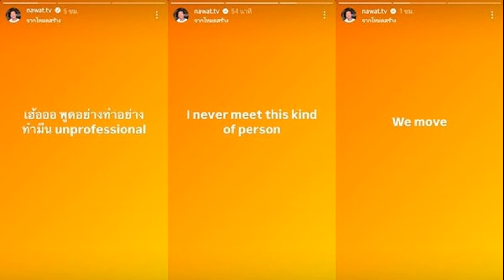ภูมิธรรม ป้อง อิ๊งค์ ก้มอ่านไอแพด ชี้ผู้นำทั่วโลกก็ทำ ฉะ พวกจ้องจับผิด ไร้สาระ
7 ต.ค. 2567
10:32 น.
ภูมิธรรม ป้อง “อิ๊งค์” อ่านไอแพดในเวที ADC ชี้ผู้นำทั่วโลกก็อ่าน ไม่มีใครพูดสด แนะ อย่าใช้อคติจับผิด เพราะไร้สาระ แจง นายกฯ ตอบคอมเมนต์ ไม่ได้ตอบโต้

เมื่อเวลา 09.00 น. วันที่ 7 ต.ค. 2567 ที่ทำเนียบรัฐบาล นายภูมิธรรม เวชยชัย รองนายกรัฐมนตรี และรมว.กลาโหม ให้สัมภาษณ์กรณีกระแสวิจารณ์ น.ส.แพทองธาร ชินวัตร นายกรัฐมนตรี อ่านไอแพด ระหว่างการประชุม ACD summit 2024 ครั้งที่ 3 ที่กรุงโดฮา รัฐกาตาร์ ว่า ควรสนใจสาระมากกว่ารูปแบบ เพราะสิ่งนี้เป็นประโยชน์ต่อประเทศที่แต่ละประเทศจะต่อรองกัน

มันอยู่ที่สาระ ไม่ได้อยู่ที่ใช้ไอแพดหรือไม่ใช้ จะเปิดดูหรือไม่เปิดดู ที่จริงแล้วตามวัตรปฏิบัติที่ทำกันมา ก็ไม่ได้มีปัญหา ก็เปิดดู เพราะสปีดหรือการพูดที่เป็นทางการมากๆ ไม่มีใครพูดสด อ่านกันทั้งนั้น บางทีเห็นผู้นำระดับโลกยืนพูดมีพรอมเตอร์ให้เห็นทั้งนั้น
“อย่าใช้อคติมาจ้องเล่นเรื่องรูปแบบ มันไม่เกิดประโยชน์กับประเทศ แต่ถ้าสาระไปเจรจาแล้วได้เปรียบเสียเปรียบ ประโยชน์ต่อประเทศมันเกิดหรือไม่เกิด อันนั้นมันน่าคุยกว่า ผมอยากเชิญชวนมาแก้ไขด้วยสาระเพื่อแก้ไขปัญหา มากกว่าจะมาคอยจับผิดจับถูกว่าสำเนียงเป็นยังไง เสียงเป็นยังไง แต่งตัวเป็นยังไง ในสายตาผม มันไร้สาระ” นายภูมิธรรม กล่าว

เมื่อถามว่าในภาพรวมการที่นายกฯ เดินทางไปประชุมต่างประเทศครั้งแรก เป็นที่น่าพอใจหรือไม่ นายภูมิธรรม กล่าวว่า ก็โอเค มีสายสัมพันธ์ที่ดี มีข้อตกลงร่วมกัน เชื่อมโยงกัน มีการที่จะคุยกันต่อในอนาคตอีกหลายเรื่อง ตนว่าเป็นเรื่องดี

การที่นายกฯ จำเป็นต้องไปต่างประเทศ เป็นการสร้างความเชื่อมั่นของนักลงทุนให้กับประเทศที่เขาจะมีความสัมพันธ์ต่อไป ตอนนี้ไม่ใช่แค่นายกฯ เพียงคนเดียว แต่รัฐมนตรีทุกคนกำลังจะต้องเดินทางไปต่างประเทศตามหน้าที่ของตนเองในการพูดคุยปัญหา
เมื่อถามกรณีนายกฯ ไปตอบคอมเมนต์กับชาวโซเชียลทำให้ถูกวิจารณ์ทั้งขึ้นทั้งล่องว่านายกฯ ไม่ควรไปตอบกลับคอมเมนต์นั้น นายภูมิธรรม กล่าวว่า มันไม่ใช่สังคม เป็นแค่บางส่วนที่วิพากษ์วิจารณ์ แต่พูดว่าสังคม เหมือนกับว่าทั้งหมดรู้สึกแย่ ซึ่งนายกฯ ไม่ได้ตอบโต้ แต่เป็นการชี้แจงว่ามันเป็นอย่างนี้ทั้งหมด ทุกคนก็ทำและนายกฯ ก็ทำ มีอะไรอยากให้คุยในสาระมากกว่า
“ไม่ใช่การตอบโต้ แต่เป็นการชี้แจงทำความเข้าใจ และเป็นการเสนอความเห็น ก็มีหลายส่วนวิพากษ์วิจารณ์ไป แต่ผมมองว่าเป็นสิทธิ์ สามารถวิพากษ์วิจารณ์ได้ แต่รัฐบาลก็ต้องมั่นคงแน่วแน่ แต่น่าจะดีกว่าถ้าทำความเข้าใจกับประชาชนส่วนใหญ่” นายภูมิธรรม กล่าว